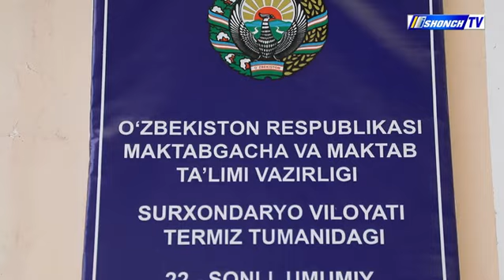Вилоят ҳокимининг бир кунлик иш фаолияти2023 йил 24 июнь:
Вилоят ҳокимининг бир кунлик иш фаолияти

2023 йил 24 июнь:

🗄 Термиз тумани “Нурли диёр” маҳалласида инфратузилмани ривожлантириш бўйича дастур ижроси ўрганилди;

🗄 Термиз туманидаги 22-сонли мактабда олиб борилаётган қурилиш-таъмирлаш ишлари билан танишилди. Реконструкция ишлари юзасидан масъулларга вазифалар белгилаб берилди;

🗄 Термиз шаҳридаги 6 та маҳаллада топшириқлар ижроси кўздан кечирилди. Масъулларга янги вазифалар юкланди;

🗄 Жарқўрғон туманида 50 нафар ёшга ер, 50 та оилага буғдой берилди.

Сурхондарё вилояти ҳокимлиги Матбуот хизмати